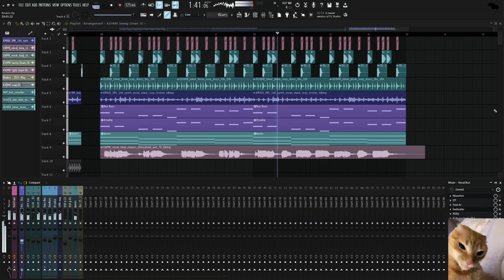reason why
how i feel sometimes